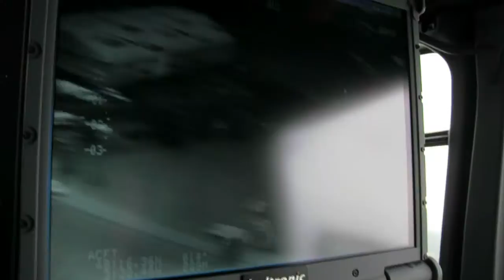EC135 SAG Rennes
hélico sur site des vieilles Charrues 2013, fin d'après midi samedi 20/07.
Images Mael Fabre Ouest-France.
Hélico: EC 135 T2      F-MJDF       Gendarmerie SAG Rennes.